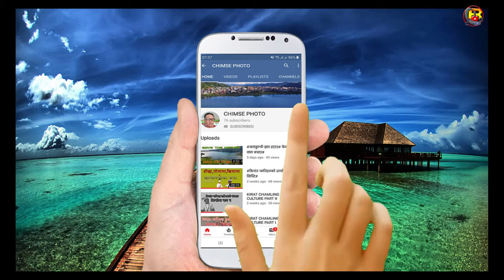Chimse Photo mask distributing awareness program